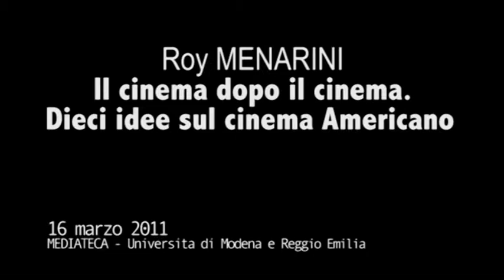Parole e immagini. Presentazione del libro "Il cinema dopo il cinema"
Dieci idee sul cinema americano 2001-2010, con l'autore Roy Menarini
Presentazione del libro "Il cinema dopo il cinema"
16 marzo 2011, ore 18.00
Reggio Emilia, Mediateca
L'incontro, che inaugura Parole e immagini 2011, ciclo di presentazioni di libri dedicati al cinema.
Conversa con l'Autore Leonardo Gandini, docente presso la Facoltà di scienze della comunicazione e dell'economia, Università di Modena e Reggio Emilia.
A proposito del libro:
Il cinema americano, dalla tragedia delle Torri Gemelle all'elezione di Obama, verrà ricordato come un indimenticabile serbatoio di tensioni storiche e mitologie popolari, di ossessioni morali e grovigli sociali. E ogni suo film dal più importante a quello apparentemente più innocuo, sono stati in qualche modo sfiorati, toccati, modellati, persino impregnati del drammatico periodo di riferimento (dalla 4. di cop. del libro).
Roy Menarini insegna Storia del Cinema presso il Dams di Gorizia, Università di Udine. Ha scritto numerosi volumi sul cinema contemporaneo, tra cui Il cinema di David Lynch, William Friedkin, Stanley Kubrick - Full Metal Jacket, Nanni Moretti - Bianca, Italiana Off. Per Le Mani ha curato (con L. Gandini) Hollywood 2000 I - Generi e temi e II - Autori, scritto altri volumi, tra cui James Cameron, e dirige la rivista «Cinergie - Il cinema e le altre arti». È redattore di «Segnocinema» e «Close-Up».